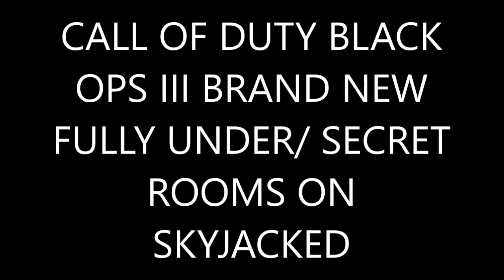COD BO3 BRAND "NEW" FULLY UNDER/ SECRET ROOMS ON SKYJACKED XB1/PS4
hello guys DissolveGaming AGF here and today ill be showing you a brand new fully under/ secret rooms on skyjacked
founder:me
helpers:GamingOfDose
song:
shoutouts:n/a
xbox1/360 gt:Pro x DiSoLvE
AGF members
DissolveGaming AGF - clan leader